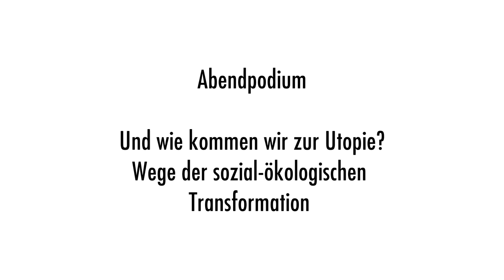How to? Gesellschaft der Vielen (Donnerstag, 27.08.20) - ZFA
How to? Gesellschaft der Vielen - demokratisch-dialogische Denkarbeit & neue Formen der Interaktion und Kommunikation

Hier treffen sich Personen mit unterschiedlichen, individuellen Perspektiven auf unsere Gesellschaft. Sie verbindet, dass sie sich für mehr Diversität und gesellschaftliche Teilhabe einsetzen. Gemeinsam wollen wir Visionen und Veränderungen für eine Gesellschaft der Vielen vorstellen, laut denken, ergründen und zusammenführen. Was sind Strukturen und Praktiken einer Gesellschaft, in der sich das demokratische Versprechen, einander als Gleiche und Freie zu behandeln, für alle einlösen würde?

Referent*innen:
Rudaba Badakhshi (ZEOK)
Antje Barten (Referent*in zu Belangen von Menschen mit körperlicher Einschränkung)
Britta Borrego (LAG Queeres Netzwerk Sachsen)

Moderation:
Charlotte Knorr (Kommunikationswissenschaftlerin)